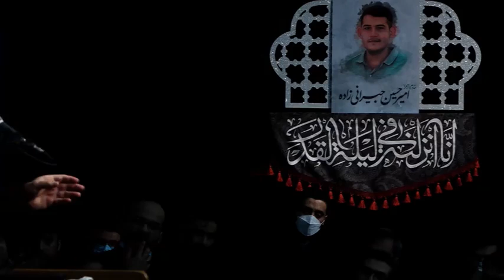آسیب قرار گرفتن رسانه در دست جریان جاهل | سخنرانی حجت‌ الاسلام قاسمیان | شب ۲۳ ماه مبارک رمضان ۱۴۰۱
دانشگاه صنعتی شریف
 نمونه هایی از بهانه جویی های نادرست | سخنرانی حجت الاسلام دکتر رفیعی